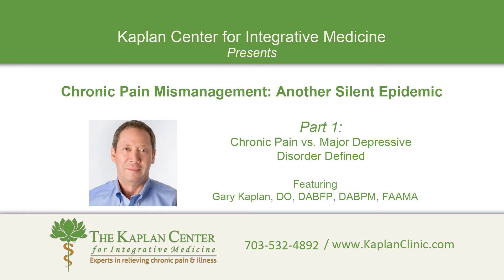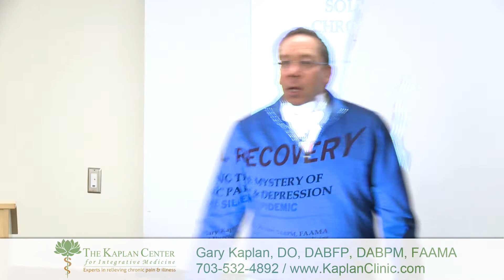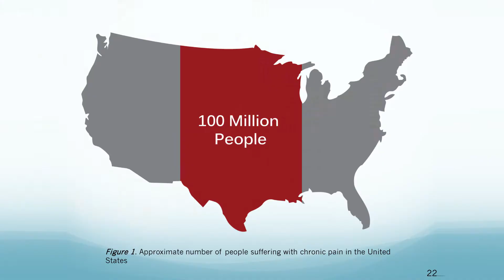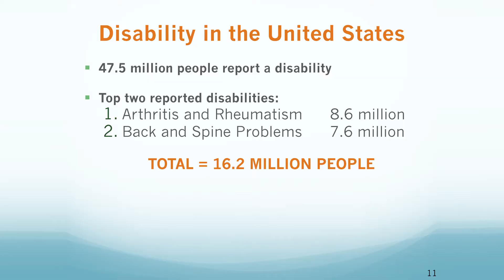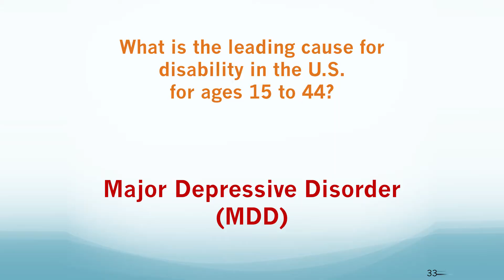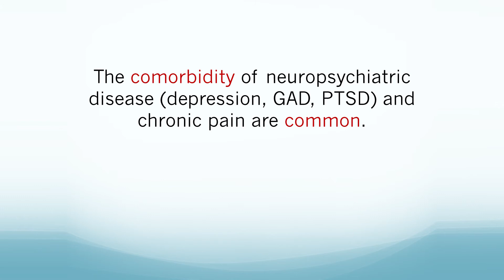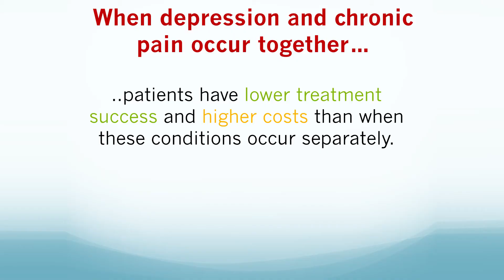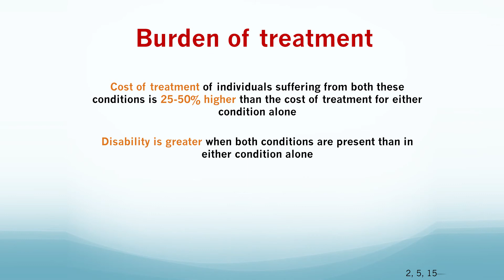Chronic Pain Mismanagement, Part 1 of 3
Part 1: Chronic Pain vs. Major Depressive Disorder Defined

There are approximately 100 million people - in the United States alone - suffering with a chronic pain condition.

It's a shocking figure, no matter how often you hear it. Over 100 million people (almost 1/3 of the population of the US) have a quality of life that is adversely affected by their pain, requiring extensive medical treatment, and hindering their ability to work, contribute, and function normally in society. The financial burden of pain on society ranges from $560 to $635 billion annually, and still, the success rate of treatment is abysmal.
IT'S TIME FOR A NEW APPROACH

On April 23rd, Dr. Gary Kaplan, founder and medical director of the Kaplan Center for Integrative Medicine in McLean, VA, gave a free lecture to discuss how comprehensive and individualized treatment plans in treating chronic pain are absolutely essential if we are to see any measurable improvement in our recovery rates in this country.

He discussed:

• The vital importance of ending the mismanagement of chronic pain by shifting the focus to treating the root cause of chronic pain - inflammation of the Central Nervous System - instead of the symptoms;
• The necessity of comprehensive patient histories charting potential emotional & physiological triggers of inflammation in the CNS throughout the life cycle;
• The inclusion of critical tests for chronic pain sufferers including Lyme disease, Chronic Epstein Barr virus, thyroid disorders, biotoxicity, and sleep evaluations;
• Treatment options that are proven to calm the inflammatory process; and,
• How patients should seek specialists in the field of pain management.

It's time for our healthcare industry, from providers to insurance companies, to start thinking outside the box of conventional medicine, and consider a new approach, one that digs deeper beyond the symptoms, in devising a treatment plan that considers the "whole" person.